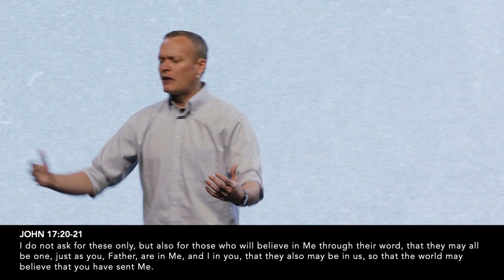Sunday 04.02.23 | Body Building (Week 1) | I Heart Church